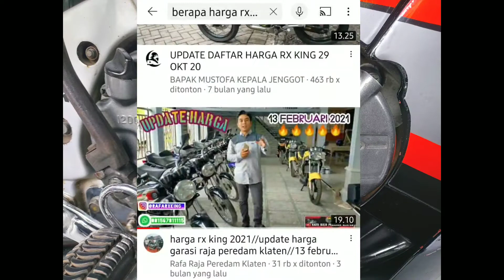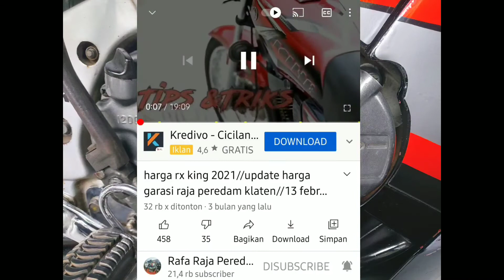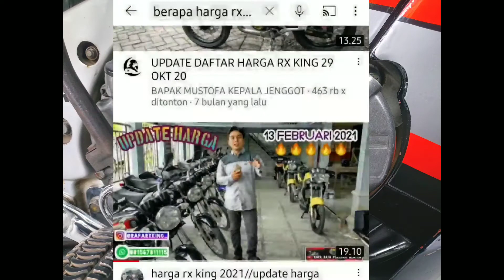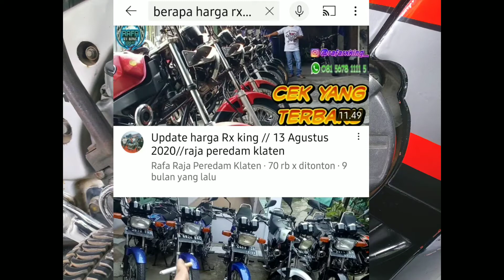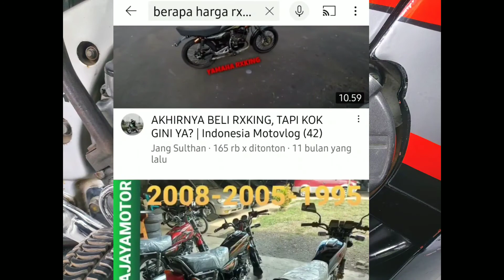HARGA RX KING - TO THE MOON 🔥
harga rx king

Otomotifnet.com - Telah stop produksi sejak 2008 silam, mendapatkan Yamaha RX King tentu hanya ada versi bekas.
Atau maksimal kalau beruntung dapat yang kondisi NOS alias old new stock.
Nah saat ini mencari RX King jika cari langsung ke pedagang khususnya di kota besar ternyata mulai jarang, "Harus ke pedagang spesialis," tutur Mamet, salah satu pedagang motor bekas di kawasan Pamulang, Tangsel.
Kalau mau mudah, saat ini gunakan saja marketplace, masih mudah menemukan bahkan yang langsung dari pemakai.

Terpantau di marketplace ada yang menawarkan RX King 1983 warna putih dengan banderol Rp 125 juta!
Lalu ada pula yang menjual RX King tahun 1984 dengan banderol Rp 99 juta

dan kalau kuta pantau di yotube rata" rx king di atas 30 jt sampai 45 jtan

jadi gimana ? kalian tertarik ?